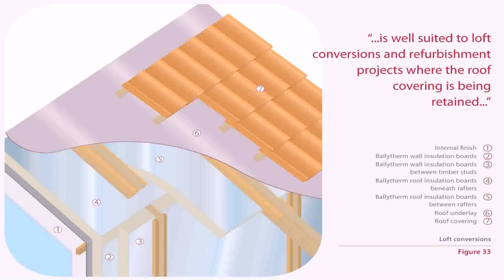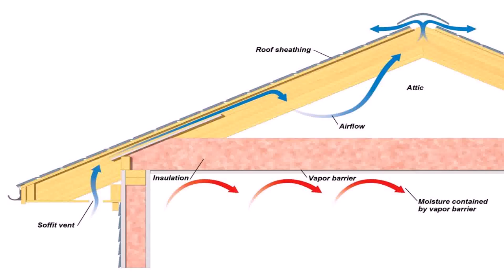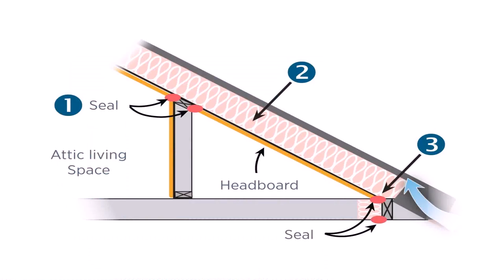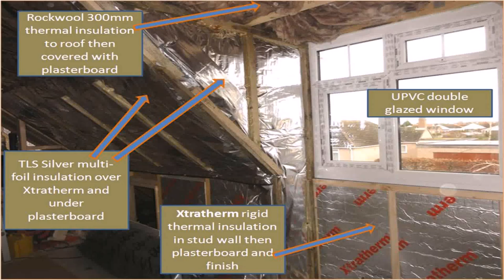Loft Conversion Insulation Roof (see description)